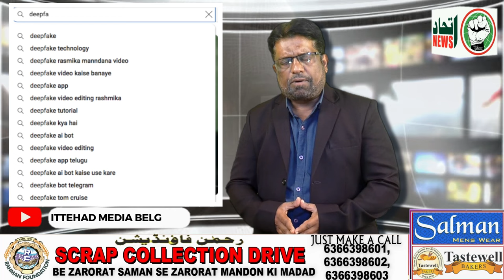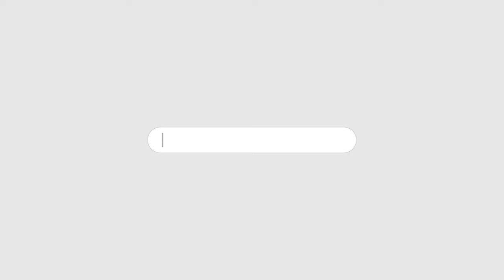ITTEHAD NEWS | BELGAUM |-DEEPFAKE APP KE ZARIYE MUSLIM AURATO KO NISHANA BANANE KI SAZISH..?